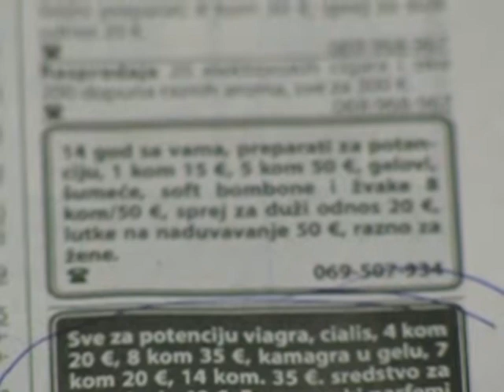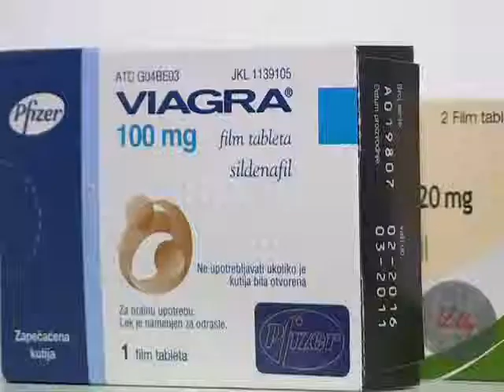Ne kupujte vijagru preko oglasa, prilog RTV Atlas, 08.12.2013.